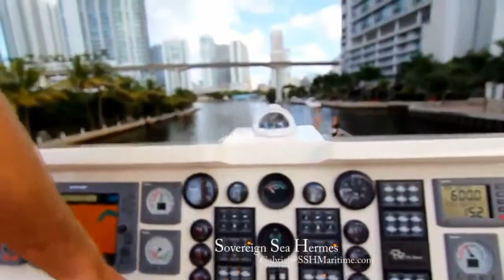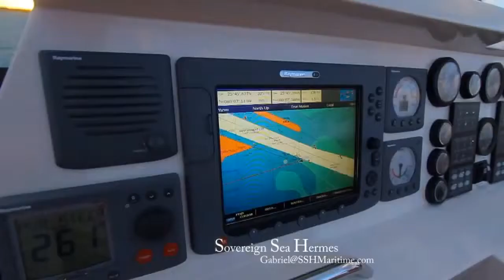Small luxury Yacht - the Little Sarah based in Miami